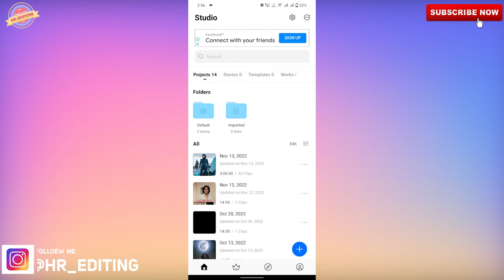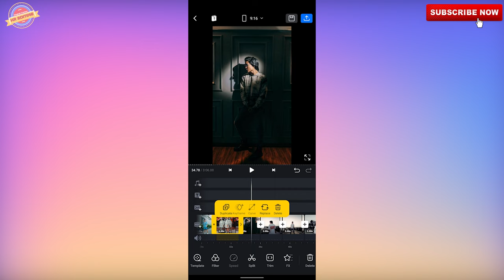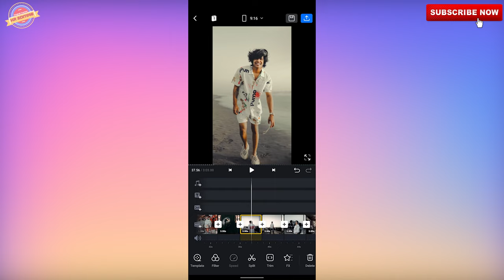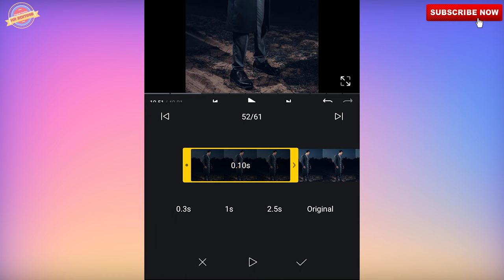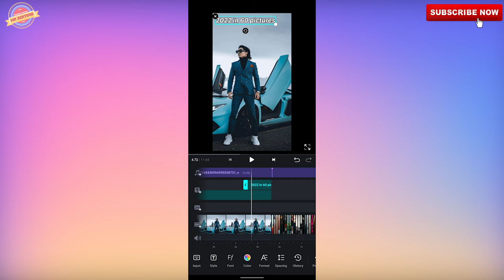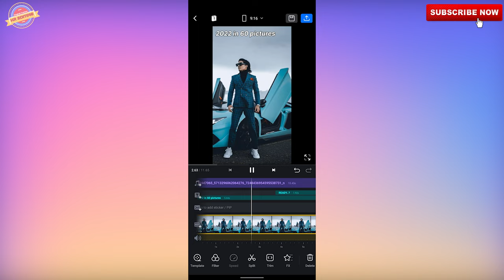Instagram Trending "2022 IN 60 PHOTOS" Reels Tutorial 😱🔥| Reel Video Editing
In this video, I'm going to show you how to create a 2022 trending reel using 60 pictures from the year. This reel video is a great way to show off your creative talents and showcase your best work from this year! We'll be creating this reel video in just 5 Minute so don't miss it!

DOWNLOAD SONG FROM HERE👇:-